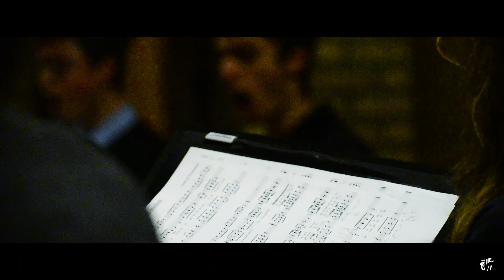The Lord Bless you and keep you - John Rutter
La Schola - Rennes
Ecole de chant choral
(écoliers, collégiens, lycéens, étudiants, adultes)

Novembre 2020